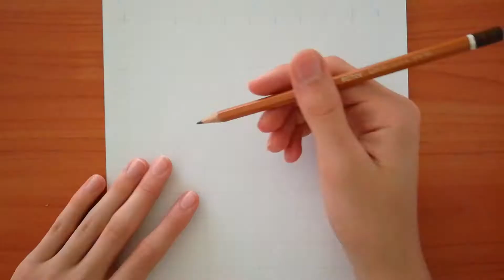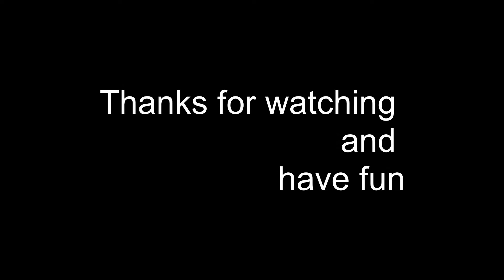POKEMON - ASH AND PIKACHU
Till u next time!!!

soo Bye!